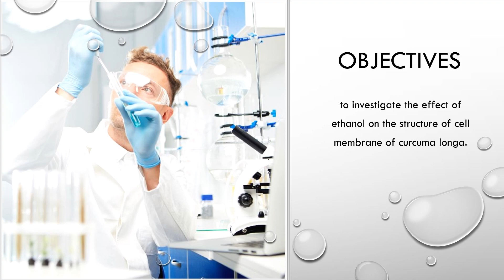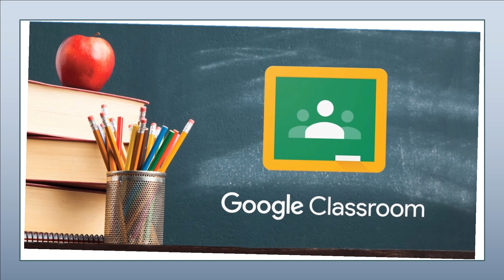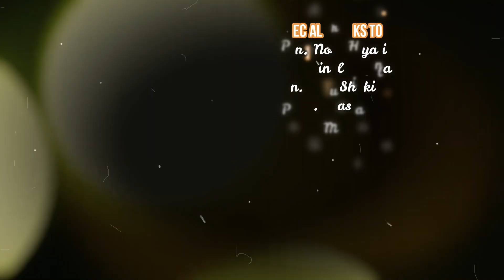LAB EXPERIMENT 3 : INVESTIGATING CELL MEMBRANE PERMEABILITY USING TURMERIC (CURCUMA LONG)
Please Refer to Page 22 of your workbook for the detailed explanation.